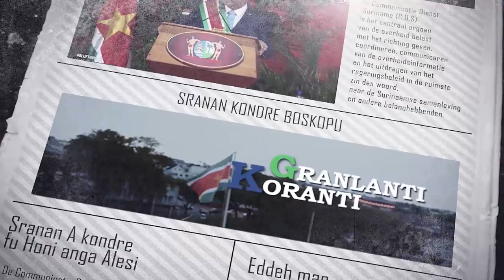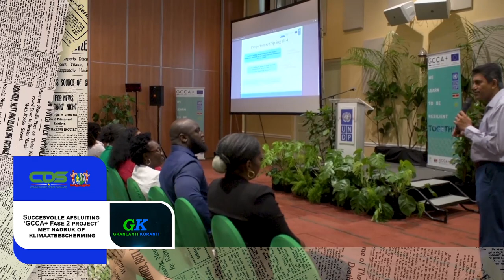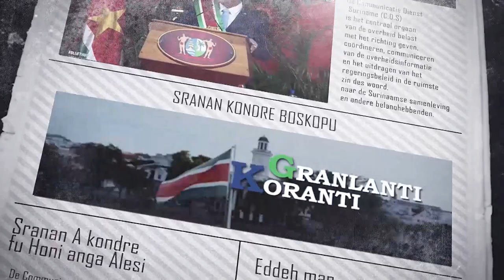𝔾ℝ𝔸ℕ𝕃𝔸ℕ𝕋𝕀 𝕂𝕆ℝ𝔸ℕ𝕋𝕀 (SRANAN), DD 2 MEI 2024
De onderwerpen in deze aflevering zijn:
- President Santokhi looft inzet arbeidende klasse
- Regering voert constructief gesprek met vakbonden
- Succesvolle afsluiting 'GCCA + fase 2 op klimaatsbescherming